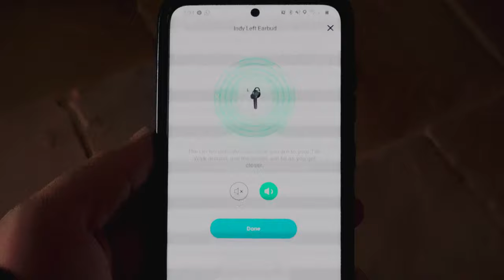Skullcandy Indy Evo wireless earbuds unboxing and first look - dronenr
We got our hands on the Skullcandy Indy Evo to review for a little over a week and so far, are liking what the midrange wireless earbuds have to offer. The Indy Evo’s come in at AUD$179.95 ($79.99) and are impressive for the price point. Let’s dive in and take a deep look at the wireless earbuds.
Timestamps:
0:00 - Intro
0:21 - Unboxing & first look
2:55 - The fit
3:00 - Tile app
3:27 - Skullcandy app
Gear we use:
Mirrorless camera
Action camera